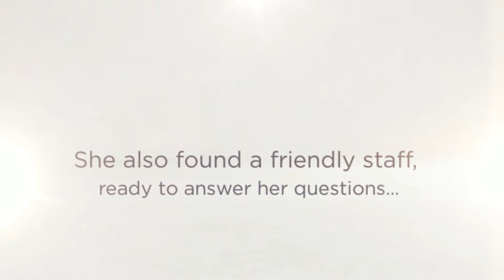Meet Edith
Meet Edith and discover why she came to Triad Leasing.
Learn more about what Triad Leasing can do for you when you visit us on the web
Since 1983, Triad Leasing has been your Rent-to-Own Center source for high quality home furnishings, appliances, electronics and computers, providing Kansans the best customer service available. Whether you need SHORT TERM RENTAL, LEASE PURCHASE, or want to RETAIL, give us a call and compare before you go elsewhere.
You might be surprised at how many options we offer. Don't confuse Triad Leasing with other rental stores you have heard about.
We believe our customer service and selection is the best in the area and work to prove that every day. We're not your ordinary rental store (and we don't want to be).